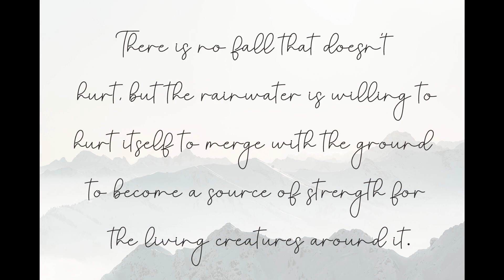Carolina | Handwriting Fonts for Unique Designs & Projects Unlocked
Discover the Extraordinary Experience of Carolina Font: Perfect for Creative Projects

Get ready to elevate your creative projects with the latest style letters from Carolina font. This extraordinary font is ideal for wall displays, wedding invitations, social media post logos, advertisements, product packaging, product designs, labels, photography, watermarks, invitations, and stationery.